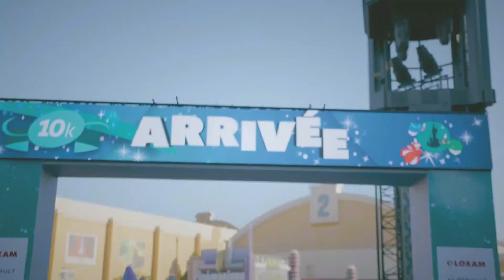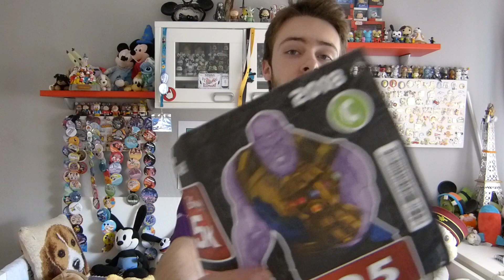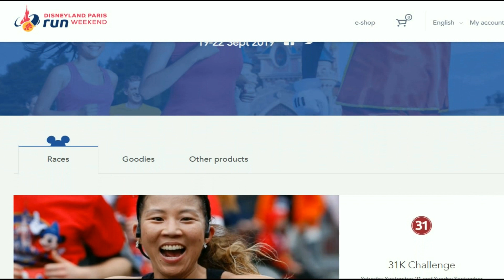Disneyland París Run Weekend - Las carreras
DESCRIPCIÓN E INFORMACIÓN MÁGICA!

En este vídeo os explicaré un poco más sobre las carreras en sí del evento de Run Disney en Disneyland París.

Que tengas un mágico día! ºOº